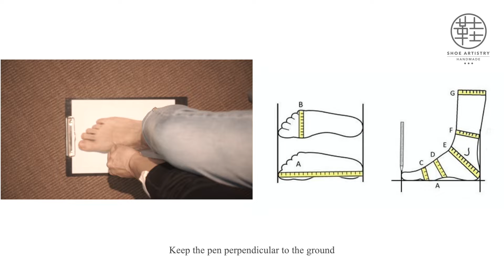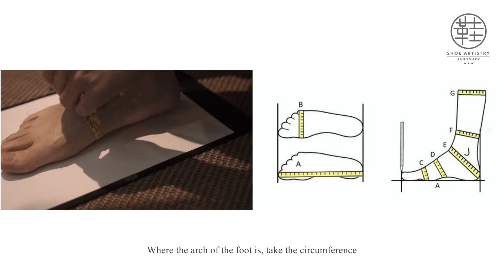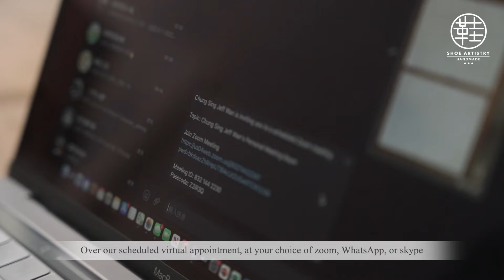ShoeArtistry 鞋藝工舘 ～ Virtual Appointment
At Your Convenience, At Your Location
Book a Virtual Appointment for Custom Made Shoes
You aren’t the type to settle for mass-market, off-the-rack shoes. You value undivided personalised attention, and we ensure you that—even if you are halfway across the world.

With our Virtual Appointment feature, you can now access Shoe Artistry’s expert consultation and customer service at your convenience and in the comfort of your home—in just 3 easy steps. Your appointment is completely free of charge with no minimum spend.